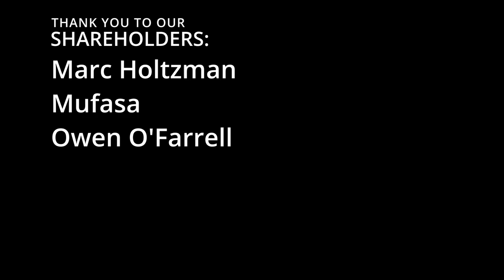Multiply or Release + Charged Shot #9 | Marble Race in Godot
Who will win? Red, Yellow, Green, or Blue?
Pick a color and watch until the end to see if your color will win!
This video is inspired by  @mikan and @lostmarbles2d.

RULES:
The left side has a plinko machine with many bouncing marbles for each color.
On the bottom of the machine there are three spaces for marbles to enter: Release, Multiply, and Release (Charged shot).
When a marble enters the Multiply space, the number of pending shots that its color has is multiplied by 2.
When a marble enters the Release space, the pending shots are released one by one in a spray.
When a marble enters the Release (Charged shot) space, the pending shots are released in one big shot.
When a shot touches the base of one of the colors, that base is destroyed and the color can't shoot anymore.
The winner is the last color standing.